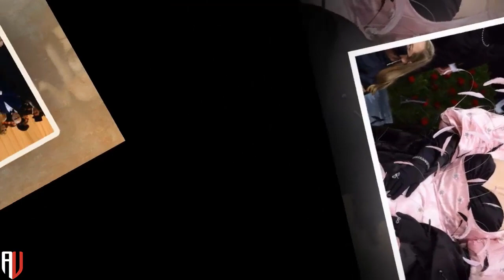Bridgerton Stars Simone Ashley & Phoebe Dynevor Reunite at Met Gala 2024 — Exclusive Photos!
In this exclusive video, we delve into the heartwarming reunion of Bridgerton stars Simone Ashley and Phoebe Dynevor at the 2024 Met Gala. Watch as these talented actresses grace the red carpet in stunning fashion, capturing the attention of fans and photographers alike. From their genuine camaraderie to the unforgettable moments shared at the event, this video offers a behind-the-scenes look at their special reunion. Don't miss out on the exclusive photos and candid moments that showcase the magic of their friendship.
 to American Update's, where the pulse of American entertainment beats!
106 and 106A, the fair use of a copyrighted work, including such use by reproduction in
Latest News
US News Headlines
Latest USA News
The New York Times
World News
usa today